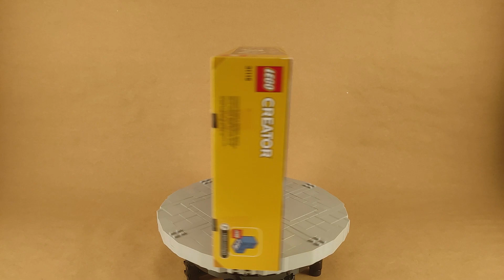LEGO 31115 Space Mining Mech - Mech Monday #53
In this episode of Mech Monday, I bring you LEGO Creator 3in1 31115 Space Mining Mech. Designing this model was my first task when I started as a model designer at The LEGO Group. If you want one box of bricks to build three different mechs, look no further. ;)

George Gilliatt provided the sketch model for Tallboy aka Creator Legspert.

The turntable is not a part of the set.

See you on a Monday!